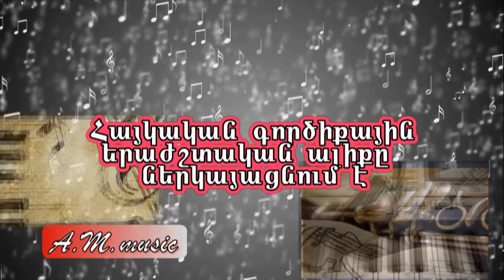Jirayr Zalyan & Molorak Band - Harsanekan urakh par 2019/Ժ․Զալյան և Մոլորակ համույթ -Ուրախ պար 2019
Jiro 2019
Jirayr Zalyan & Molorak Band - Harsanekan urakh sharan 2019
 Ժիրայր Զալյան և Մոլորակ համույթ -Շարան
Ժիրայր Զալյան և Մոլորակ համույթ  -Հարսանեկան ուրախ պար
Jirayr Zalyan & Molorak Band - Harsanekan urakh par
Հայկական Հարսանիք